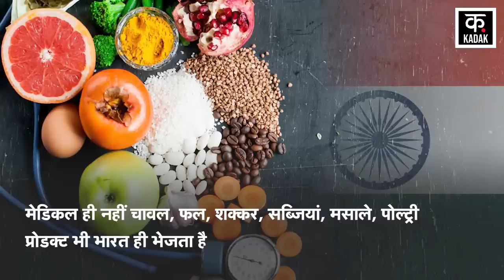Boycott Maldives | India Maldives Row | Mohamed Muizzu के पास क्या है प्लान? PM Modi | Top News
India and Maldives dispute is continuously increasing. The Muizzu government of Maldives has taken big decisions regarding Maldives. With these decisions, efforts are being made to end Maldives' dependence on India and Sri Lanka. But Maldives is dependent on India and Sri Lanka for healthcare. However, Muizzu has talked about making major changes in the state-owned insurance service.

भारत और मालदीव विवाद लगातार बढ़ता ही जा रहा है. वहीं मालदीव की मुइज्जू सरकार ने मालदीव को लेकर बड़े फैसले लिए हैं. इन फैसलों से मालदीव की भारत और श्रीलंका पर निर्भरता खत्म करने की कोशिश हो रही है. लेकिन हेल्थकेयर के लिए मालदीव भारत और श्रीलंका पर निर्भर है. हालांकि मुइज्जू ने स्टेट-ओन्ड इंश्योरेंस सर्विस में बड़ा फेरबदल करने की बात की है.